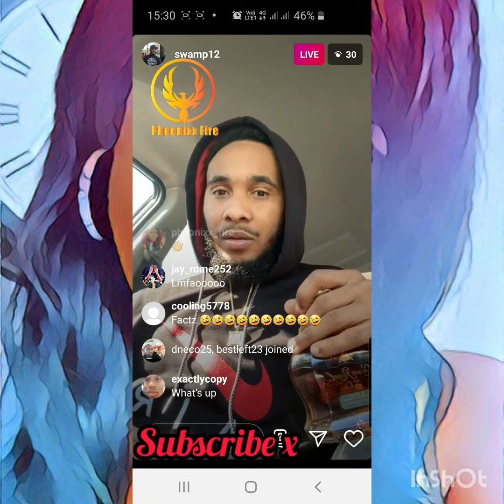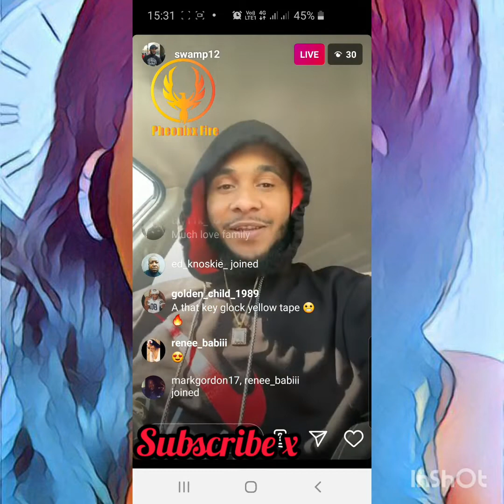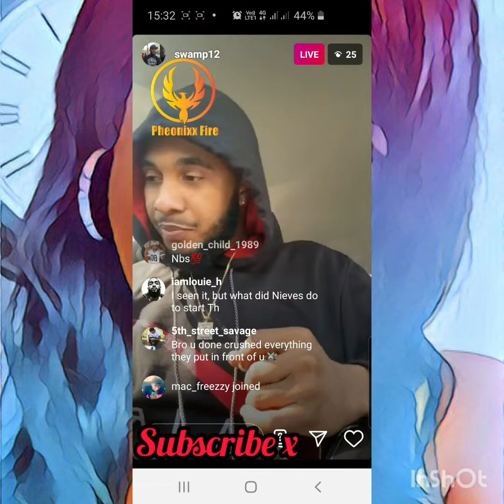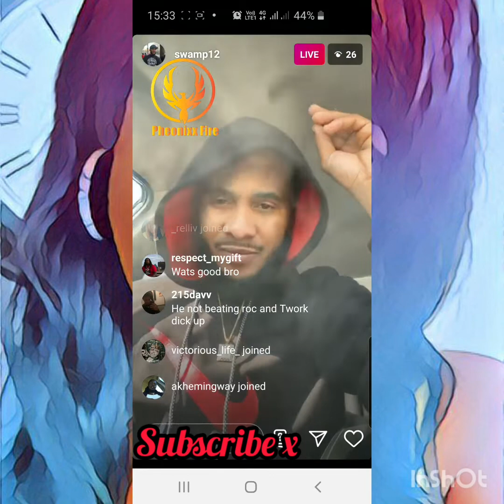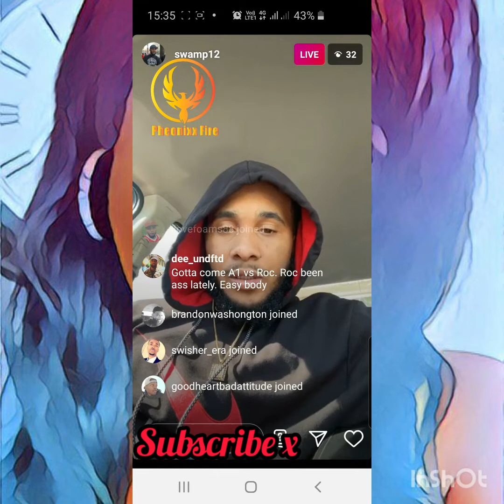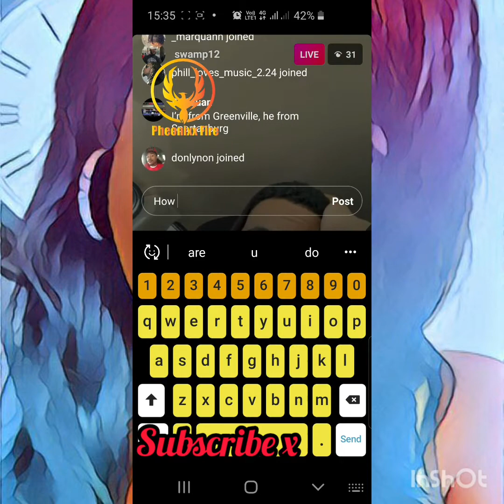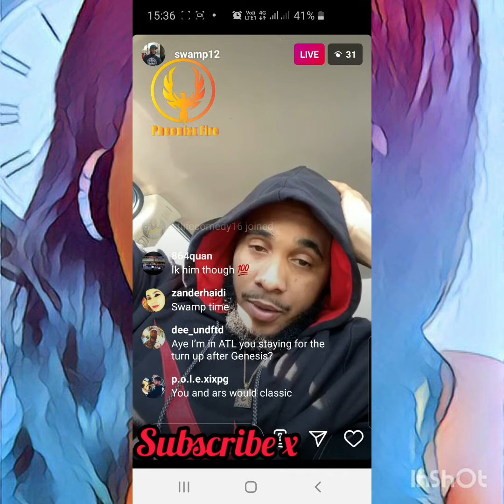SWAMP SAYS HE DONT WANNA BATTLE TTOP ANYMORE